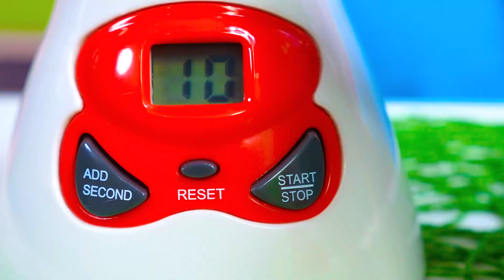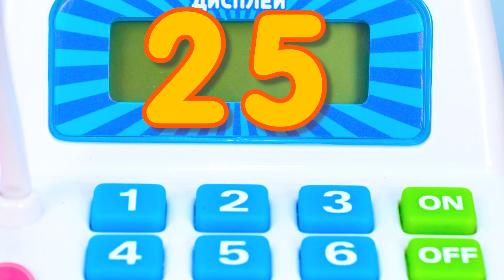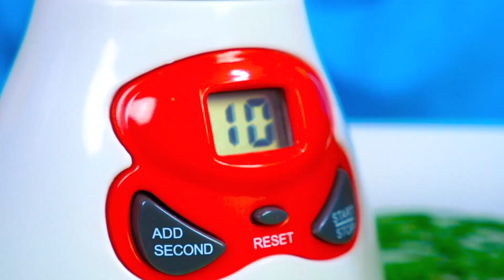¿Quién se queda sin su jugo favorito? Peppa tiene que ir a la tienda. Videos para niños de juguetes.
Videos para niños: aprendemos inglés con juguetes. Peppa y George están preparando zumos. A Peppa le gusta el zumo de pera, a George le encanta el de uva y a Felipe le gusta el zumo de naranja. ¡Van a la tienda inglesa! ¿Cómo se dice "naranja" en inglés? ¡Orange! Peppa ha comprado una naranja y ha preparado el zumo favorito de Felipe. Ahora hemos conocido la nueva palabra en inglés ¿Cuál es?